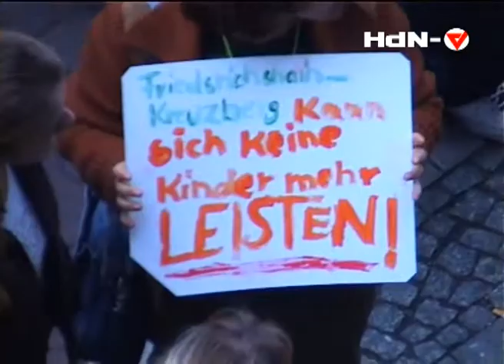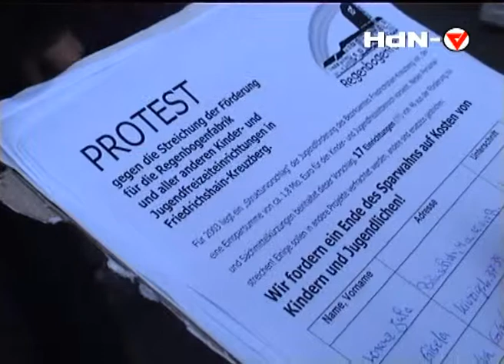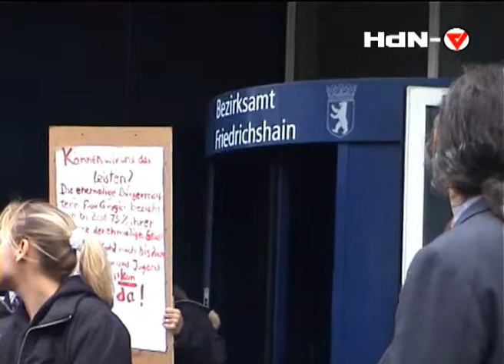Besetzung des Bezirksamtes Friedrichshain/Kreuzberg im Jahr 2002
Im Jahre 2002 wurde vom Rot-Roten Senat in Berlin die Finanzierung von Kinder und Jugendeinrichtungen gekürzt. In Friedriechhain/Kreuzberg mußten deshalb 17 Kinder- und Jugenseinrichtungen schließen.

Interviews/Moderation:
Flora E. Bernhagen (Flora Medienwerkstatt Berlin)

Kamera:
Ralf Neubauer (Get Up Stand Up TV)